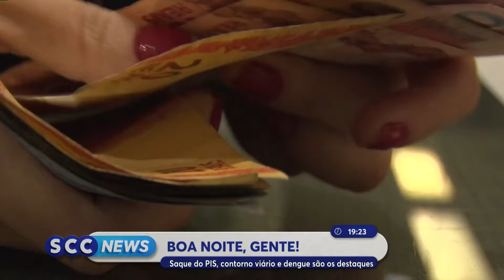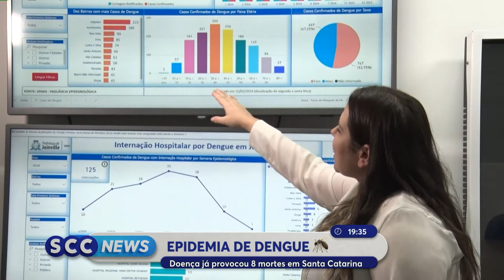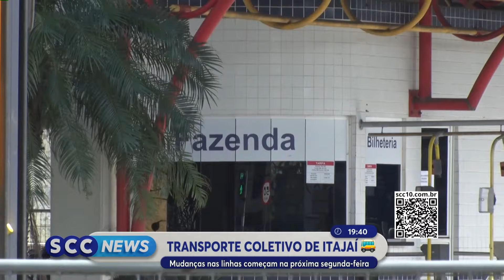Confira a edição completa do SCC News | 15/02/2024